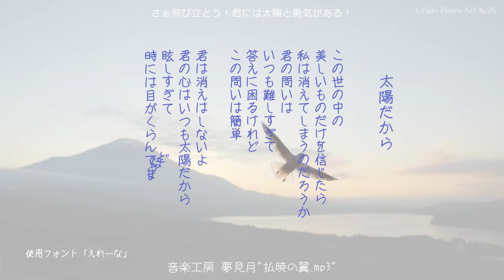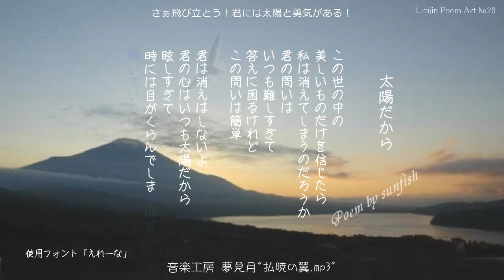さぁ飛び立とう！君には太陽と勇気がある！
サウンドは、 音楽工房　夢見月さんの"払暁の翼.mp3"
sunfishさんの詩をコンボして立ち上がる人達にささやかなメッセージを贈ります
僕は、とろいから、君よりずっと笑顔取り戻すのに時間掛かるけど、
でもさ、歩き出してるのは同じだよね？